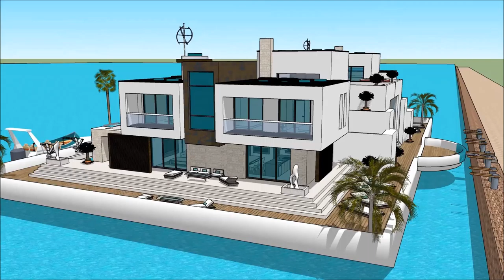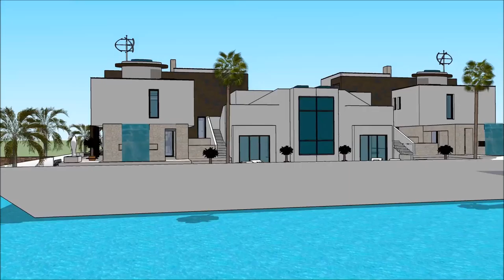International Yachting PALMA SUPERYACHT SHOW MALLORCA INTERNATIONAL BOAT SHOW 2018 CASA FLOTANTE Lux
The houseboatzania launching an innovative high-end luxury yacht houseboat home design potentially as a display of exhibition of the International Yachting PALMA SUPERYACHT SHOW MALLORCA INTERNATIONAL BOAT SHOW 2018 CASA FLOTANTE Lux.

The collection of the Houseboatzania concept of International Yachting PALMA SUPERYACHT SHOW MALLORCA INTERNATIONAL BOAT SHOW 2018 CASA FLOTANTE Lux consists of high luxury and architectural art pieces in minimalism combined with living on the waterfront of the harbour of

The houseboat yacht design has the basis to sustain living with high standards and contemporary structural design at International Yachting PALMA SUPERYACHT SHOW MALLORCA INTERNATIONAL BOAT SHOW 2018 CASA FLOTANTE Lux with numerous of prospects for excessive living and celebrating the desire of life worldwide: